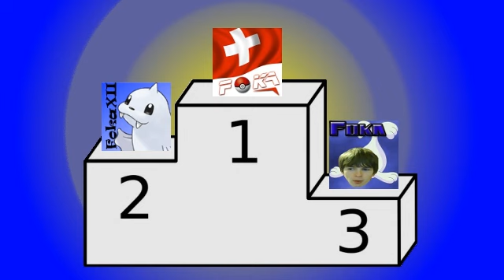Fokas next Avatar - Siegerehrung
Die Siegerehrung steht an :O

Wenn ihr Zeit und Lust habt, könnt ihr meinen Blog besuchen ;)